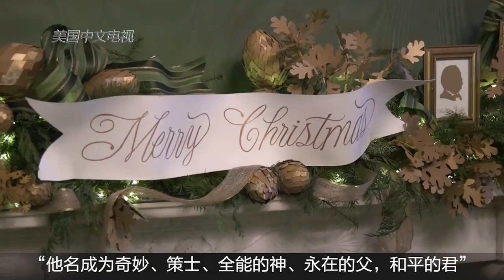1225 川普圣诞祝福视频：Very Very Merry Christmas